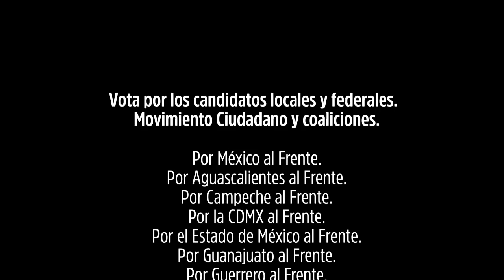Dante al Senado, es garantía - Movimiento Ciudadano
Dante Delgado es un hombre de convicciones que sufrió las consecuencias de enfrentar al régimen por no solapar a los políticos corruptos.

México y Veracruz necesitan Senadores como él, que den la batalla por recuperar la prosperidad y la tranquilidad. Con Dante y Movimiento Ciudadano tu voto tiene garantía.